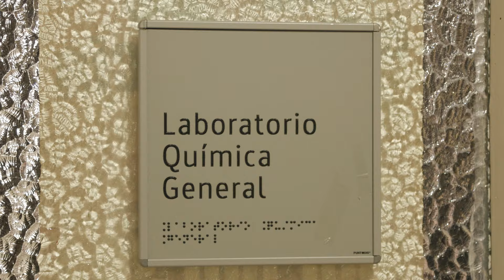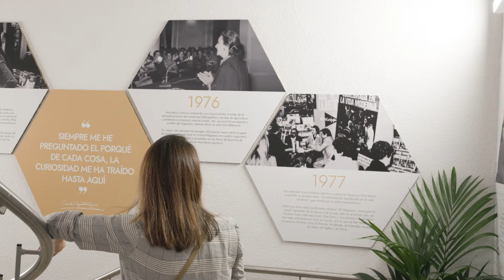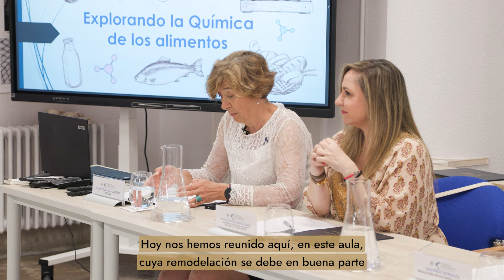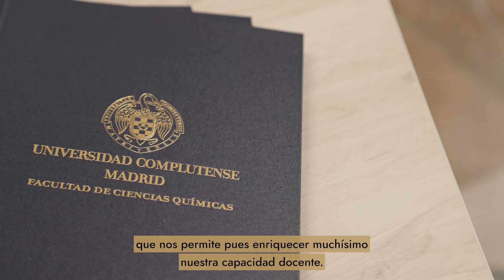✨ 𝗜𝗠𝗣𝗨𝗟𝗦𝗔 TUS SUEÑOS®: inauguración Aula Interactiva Ana María Lajusticia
🌟 Queremos compartir contigo la celebración de la inauguración del 𝗔𝘂𝗹𝗮 𝗜𝗻𝘁𝗲𝗿𝗮𝗰𝘁𝗶𝘃𝗮 Ana María Lajusticia en la Facultad de Químicas de la 𝗨𝗻𝗶𝘃𝗲𝗿𝘀𝗶𝗱𝗮𝗱 𝗖𝗼𝗺𝗽𝗹𝘂𝘁𝗲𝗻𝘀𝗲 𝗱𝗲 𝗠𝗮𝗱𝗿𝗶𝗱.⁣
Ana María se incorporó a la Facultad de Ciencias Químicas de la Universidad Complutense de Madrid y acabó la licenciatura con grandes 𝗺𝗲́𝗿𝗶𝘁𝗼𝘀, gracias a su 𝗰𝗼𝗻𝘀𝘁𝗮𝗻𝗰𝗶𝗮,  su 𝗱𝗶𝘀𝗰𝗶𝗽𝗹𝗶𝗻𝗮 y 𝗰𝘂𝗿𝗶𝗼𝘀𝗶𝗱𝗮𝗱.⁣
El pasado jueves, 9 de mayo, fue un día memorable en el que nos reunimos para celebrar este evento especial, donde honramos el legado de Ana María Lajusticia, una figura destacada en el mundo de la química.⁣
Caminamos por los mismos pasillos que Ana María recorrió en sus años universitarios, recordando los momentos que la llevaron a ser la 𝗶𝗻𝘀𝗽𝗶𝗿𝗮𝗰𝗶𝗼́𝗻 que es hoy en día. Cada detalle, desde el laboratorio hasta este espacio dedicado, nos recordaban su 𝗽𝗮𝘀𝗶𝗼́𝗻 𝘆 𝗰𝗼𝗺𝗽𝗿𝗼𝗺𝗶𝘀𝗼 con la ciencia.⁣
El 𝗲𝘃𝗲𝗻𝘁𝗼 contó con la presencia de 𝗺𝗶𝗲𝗺𝗯𝗿𝗼𝘀 𝗱𝗲𝘀𝘁𝗮𝗰𝗮𝗱𝗼𝘀 de nuestra 𝗰𝗼𝗺𝘂𝗻𝗶𝗱𝗮𝗱, así como amigos cercanos y familiares de Ana María. Lara Feliu, su nieta y embajadora de la marca, compartió con nosotros palabras conmovedoras y un 𝗺𝗲𝗻𝘀𝗮𝗷𝗲 𝗲𝘀𝗽𝗲𝗰𝗶𝗮𝗹 de su abuela.⁣
También tuvimos el placer de escuchar una charla muy interesante de la mano de Sara García Linares, Profesora Ayudante Doctor, quien nos ilustró sobre la química de los 𝗮𝗹𝗶𝗺𝗲𝗻𝘁𝗼𝘀. Su forma de explicar el tema nos recordó a Ana María, quien tiene el don de simplificar lo complejo para que todos lo comprendan fácilmente.⁣
 Ahora los estudiantes tienen acceso a un 𝗹𝘂𝗴𝗮𝗿 𝗶𝗻𝘀𝗽𝗶𝗿𝗮𝗱𝗼𝗿 para aprender y explorar. ⁣
Con Impulsa Tus Sueños® , conseguirás convertir tus metas en logros. ¡Únete a nosotros y juntos convertiremos sueños en realidades y desafíos en 𝗼𝗽𝗼𝗿𝘁𝘂𝗻𝗶𝗱𝗮𝗱𝗲𝘀!